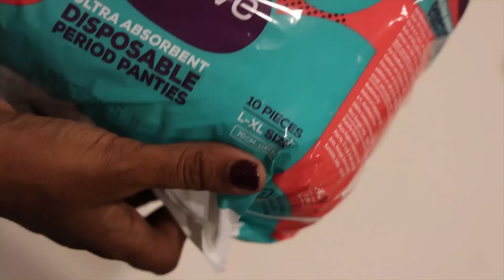இந்த வாரங்களில் என் சில நாட்கள் / Coconut Cookies/ My routine as mom of 2kids/How I plan my weekdays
Evereve period panties Link :-

Coconut biscuits 🍪:-

Dedicated coconut - 100g
Maida / All purpose flour - 140 g

Bake at 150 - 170 degree for 15 - 20 minutes